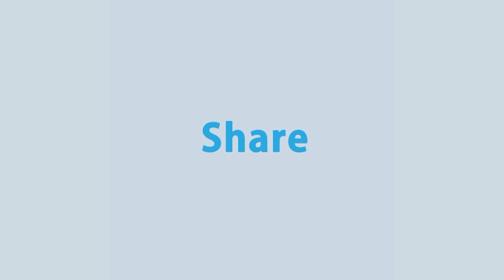আজ তৃতীয় দিনের মতো চলছে, শিক্ষার্থীদের টিকাদান কর্মসূচি | Corona Vaccine | Rtv News